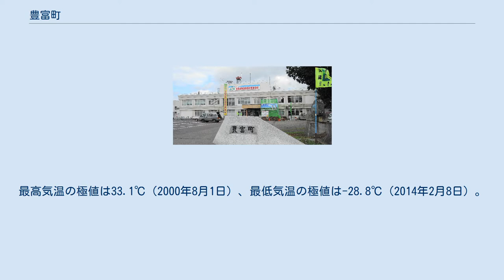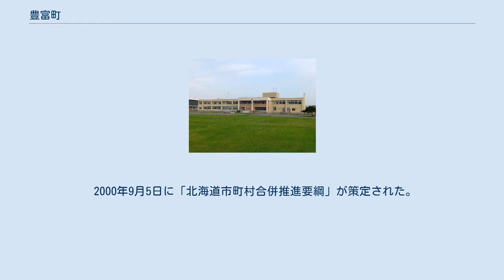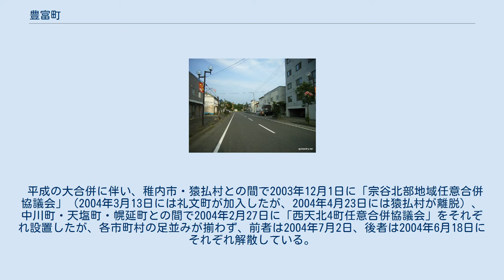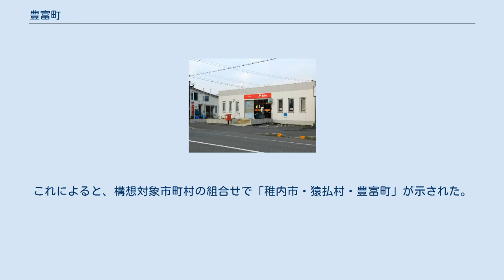豊富町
豊富町（とよとみちょう）は、北海道宗谷総合振興局管内の日本海側に位置する町である。
利尻礼文サロベツ国立公園の一部であるサロベツ原野が広がり、日本最北の温泉郷「豊富温泉」が有名である。
 海岸側のサロベツ川流域にサロベツ原野（湿原）が広がる。
南北に伸びる国道40号の東部はなだらかな丘陵・山岳地帯で牧草地および森林が広がり、南東の山間部には豊富温泉がある。
 豊富町の気候は、夏は涼しく、冬は北西の風が強く乾燥寒冷で、11月中旬から4月中旬に雪が降る。
 豊富のアメダスは1976年5月に統計を開始した。
最高気温の極値は33.1℃（2000年8月1日）、最低気温の極値は-28.8℃（2014年2月8日）。
平年値で冬日の年間日数は158.3日、真冬日77.3日。
夏日20.8日、真夏日1.0日。
猛暑日や熱帯夜を観測したことはない。
 降水量は8月から12月にかけて多く、10月から2月にかけて雪または雨の降る日が多い。
平年値で年間降雪量764cm、年間の最深積雪は99cm（1982年10月統計開始）。
最深積雪の極値は143cm（1985年2月23日）。
日照時間は11月から1月にかけて少なくなっている（1989年10月統計開始）。
最大風速の極値は21.0m/s（風向：西南西、2015年10月2日）、最大瞬間風速の極値は31.6m/s（風向：南南西、2015年10月2日、2008年3月統計開始） アイヌ語の「イペコロペッ（ipe-kor-pet）」〔食物（魚）・を持つ・川〕の意訳である。
現在の下エベコロベツ川を指した名称である。
 住民の日常生活は中心都市の稚内市への依存が大きいが、行政サービスにおいては、警察は留萌振興局の天塩町にある天塩警察署の所轄地域、消防は稚内市と猿払村との一部事務組合方式の広域消防である。
ごみ処理は、隣接する幌延町と同じ天塩郡に属する留萌管内の2町、上川管内の中川町との一部事務組合方式で行われている。
郵政改革により、豊富郵便局の集配業務は幌延郵便局へ移管された。
電話の市外局番は「0162」で稚内市内と同じ。
 2000年9月5日に「北海道市町村合併推進要綱」が策定された。
これによると、「稚内市・豊富町」と「豊富町・中川町・遠別町・天塩町・幌延町」の2通りの合併パターンが示された。
 平成の大合併に伴い、稚内市・猿払村との間で2003年12月1日に「宗谷北部地域任意合併協議会」（2004年3月13日には礼文町が加入したが、2004年4月23日には猿払村が離脱）、中川町・天塩町・幌延町との間で2004年2月27日に「西天北4町任意合併協議会」をそれぞれ設置したが、各市町村の足並みが揃わず、前者は2004年7月2日、後者は2004年6月18日にそれぞれ解散している。
住民アンケートによれば、住民の大半は合併が必要と考えており、編入合併もやむなしとの意見も少なくない中、近隣市町村との合併を探りながら当面は自立の道を歩むことになった。
その後、2006年7月31日には「北海道市町村合併推進構想」が策定された。
これによると、構想対象市町村の組合せで「稚内市・猿払村・豊富町」が示された。
 「豊富牛乳」を製造する豊富牛乳公社の工場 豊富郵便局 ※2007年から2019年3月31日まで豊富町内の集配業務は幌延郵便局が担当していたが同年4月1日に豊富町全域の集配業務を豊富郵便局に再分割した。
 北海道豊富高等学校 豊富駅